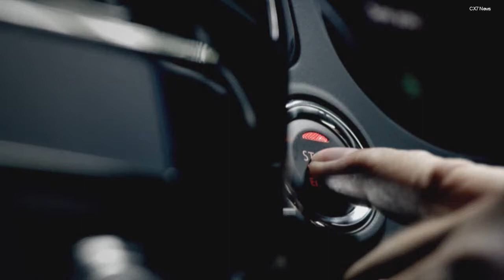Prime7 | Southern NSW News Update - (26.08.2015)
Requested by Brett632h.

Recorded off Prime7 Wollongong on 26th August 2015.